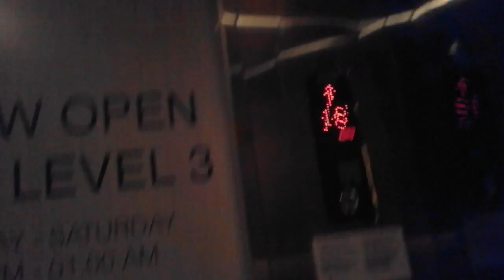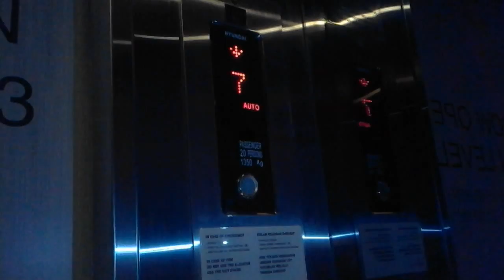Hyundai Traction Lifts at Double tree Hotel, Jakarta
Service floor : G, L, 2 - 3,5 - 12, 14 - 18
Ride path : 18 (down) G (up) L
Chime : yes
Number of chime : 1

Capacity
1150 Kg, 17 Persons